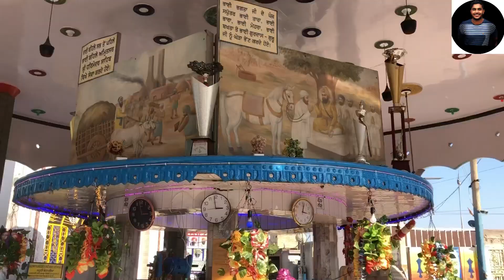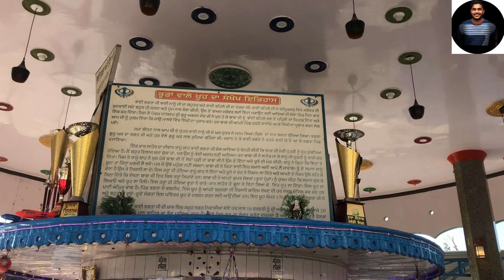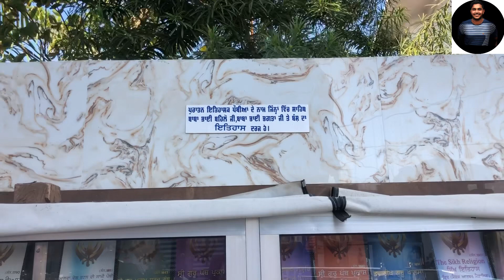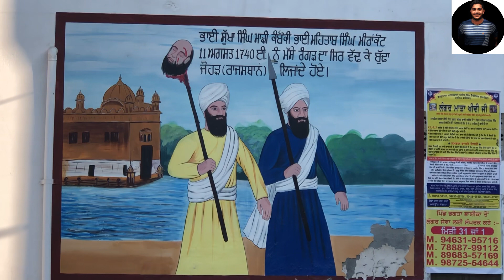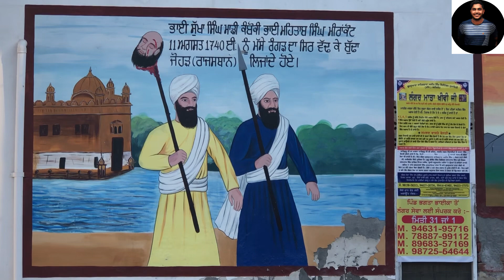ਭਾਈ ਭਗਤੇ ਨੇ ਬਣਾਇਆ ਸੀ ਭੂਤਾਂ ਤੋ ਖੂਹ। Bhagta bhai da bhoota wala khoo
ਅਸੀ ਤੁਹਾਡਾ ਧੰਨਵਾਦ ਕਰਦੇ ਹਾਂ। ਅਸੀ ਚਾਹੁੰਨੇ ਹਾਂ ਕਿ ਤੁਸੀ ਸਾਡੇ ਯੂ ਟਿਊਬ ਚੈਨਲ ਨੂੰ ਸਬਸਕਰਾਇਬ ਕਰੋ ਤੇ ਉਸ ਤੇ ਜਾ ਕੇ ਸਾਡੇ ਦੁਆਰਾ ਕੀਤੀਆ ਗਈਆ ਕੋਸ਼ਿਸ਼ਾਂ ਦੀਆ ਵੀਡੀਓ ਵੇਖ ਸਕੋ। ਜੇਕਰ ਤੁਸੀ ਚੈਨਲ ਨੂੰ ਸਬਸਕਰਾਇਬ ਨਹੀ ਕੀਤਾ ਤਾਂ ਮੈ ਚੈਨਲ ਦਾ ਲਿੰਕ ਥੱਲੇ ਪੋਸਟ ਕਰਦਾ ਉਹਨੂੰ ਤੁਸੀ ਜਰੂਰ ਸਬਸਕਰਾਇਬ ਕਰਿਓ।

ਤੁਹਾਡੇ ਕੋਲ ਕਿਸੇ ਵੀ ਤਰ੍ਹਾ ਦਾ ਹੁਨਰ, ਜਾਂ ਕੋਈ ਵਿਰਾਸਤੀ ਚੀਜ ਜਾ ਹੋਰ ਵੀ ਵਿਲੱਖਣ ਚੀਜਾ ਹਨ ਉਨ੍ਹਾ ਦੀ ਵੀਡੀਓ ਕਰਵਾਉਣ ਲਈ ਸਾਡੇ ਨਾਲ ਸੰਪਰਕ ਕਰੋ।
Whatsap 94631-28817